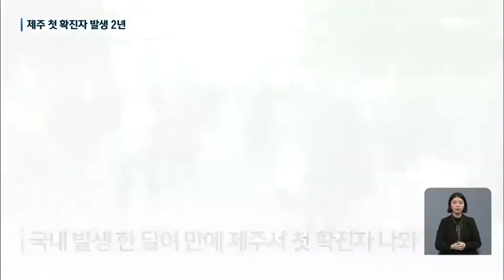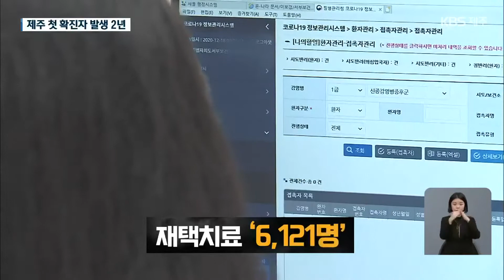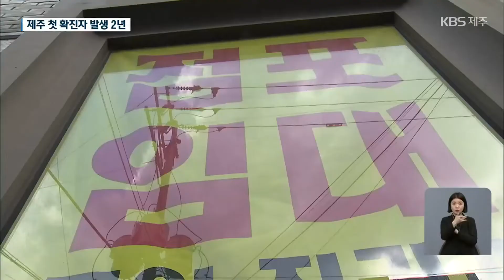숫자로 본 ‘제주 코로나19 2년’ / KBS 2022.02.21.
최근 제주에서는 오미크론 변이의 영향으로 하루에 천 명씩 코로나19 확진자가 나오고 있는데요,
제주에서 첫 확진자가 나온 지 벌써 2년이 지났습니다.
마스크 착용과 거리두기가 일상이 된 지난 2년, 제주의 코로나19 상황을 숫자로 돌아봤습니다.